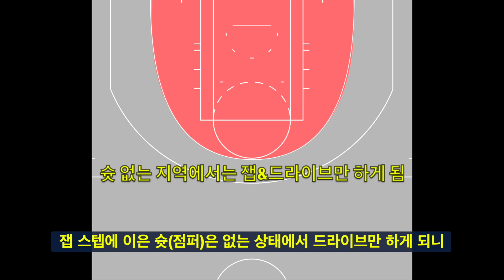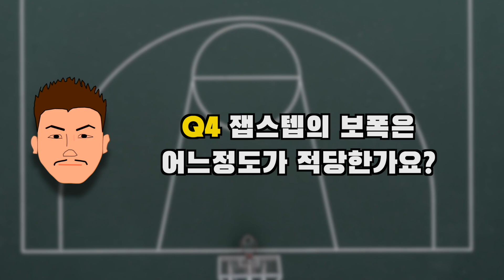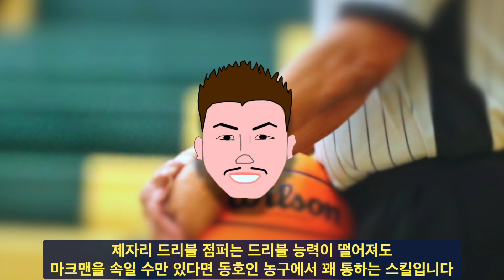내 앞에 수비와 격차를 만들고 슛을 던질 수 있는 4가지 방법